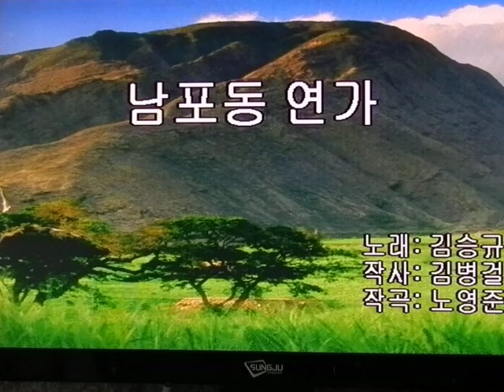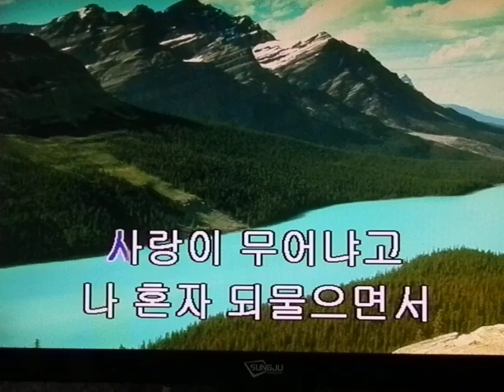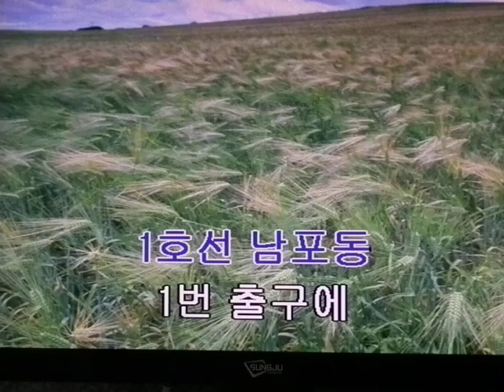남포동 연가&김승규